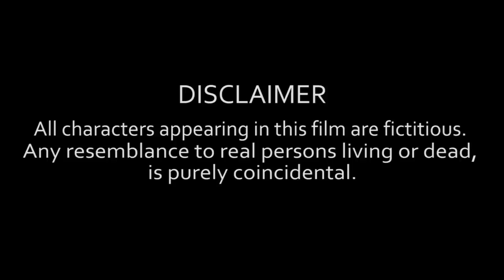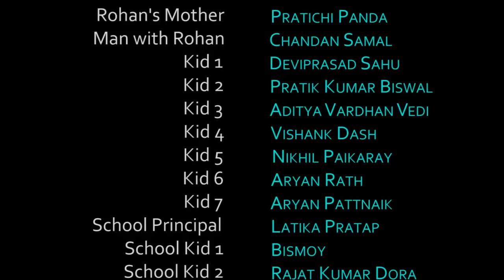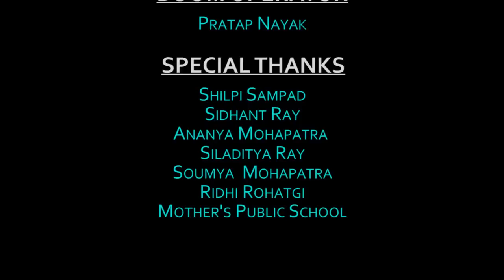Second Innings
A short film on a four-year-old kid whose world revolves around cricket, what the game takes away from him and how he never gives up on his passion.

Writer & DOP : Raj Sampad
Starring : Sanjog Dash